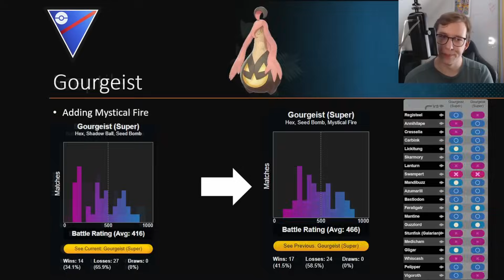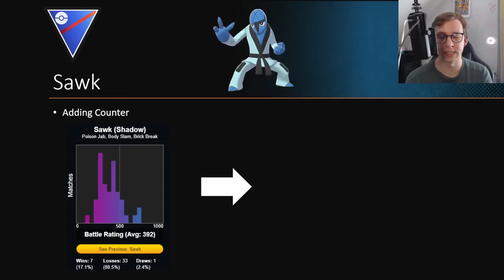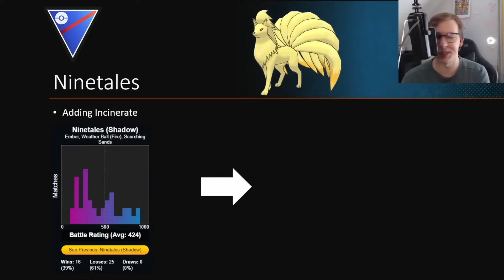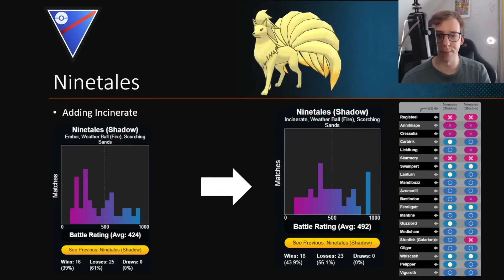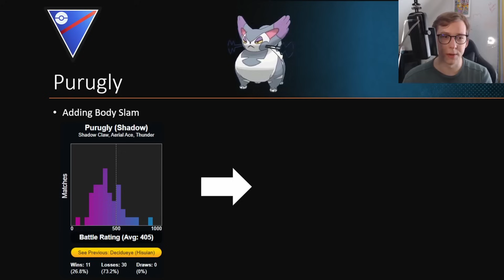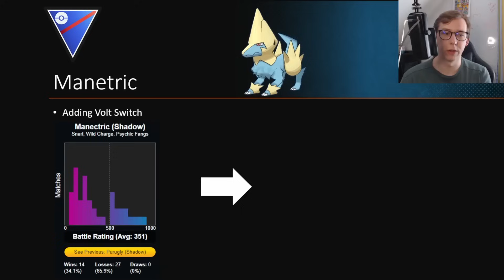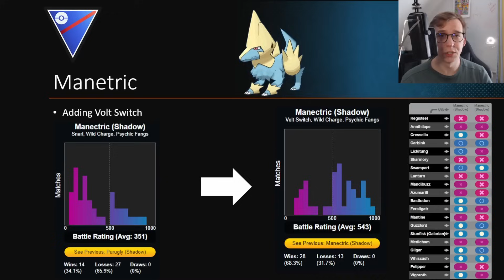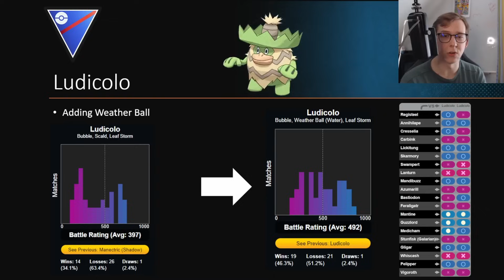KEEP THEM! TOP 10 POKEMON THAT ARE *ONE MOVE AWAY* FROM BEING META | GO BATTLE LEAGUE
Taking a look at 10 Pokemon that can be meta with just one move update!

0:00 Intro
0:35 Gourgeist
1:42 Sceptile
2:59 Sawk Deez
4:23 Torterra
5:27 Ninetales
6:46 Decidueye Hisuian
8:00 Castform
9:15 Purugly
10:36 Manetric
12:26 Ludicolo

Thanks to my Channel Supporters:
Lostheart
Anni Willen
Jorge Morales
Ryan Broguiere
ShiftyWolf117
gloss
LilyNiRiain
Bantjh2o
Kaiwei Chang
張阿文